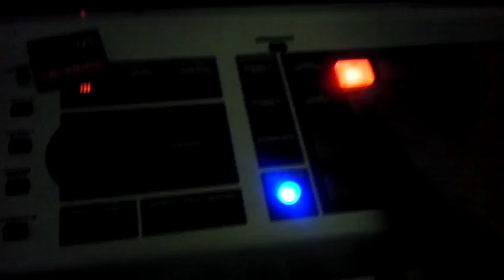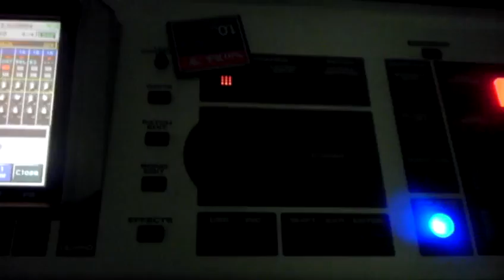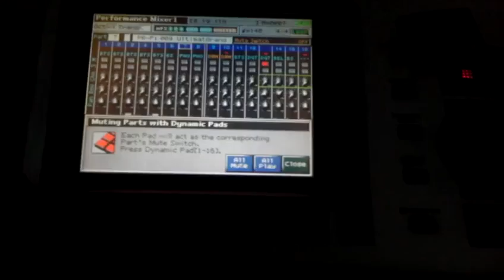Going live on the beats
Drums on Top of Drums